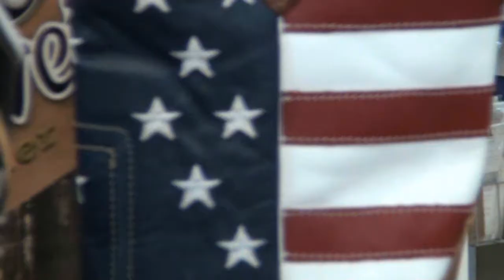LOJAS APOSTAM EM TRADIÇÃO E NOVIDADES PARA LOOKS DA EXPOQUER 2022